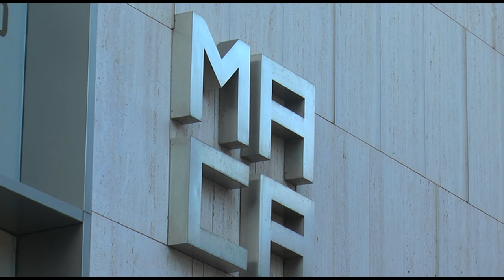Alicante es una de las ciudades con peor oferta cultural de España